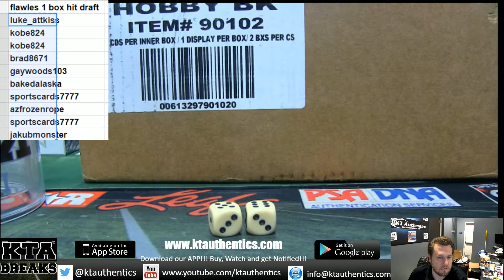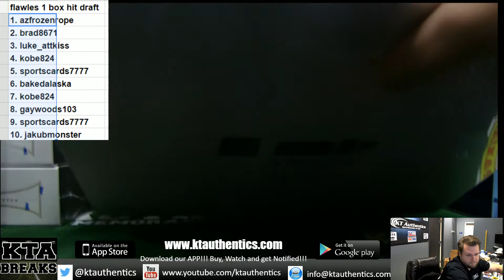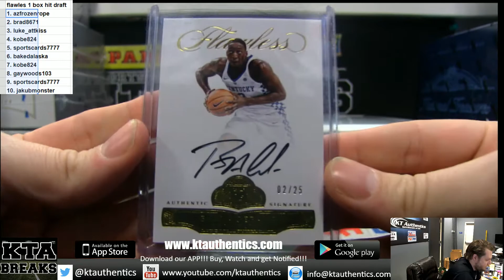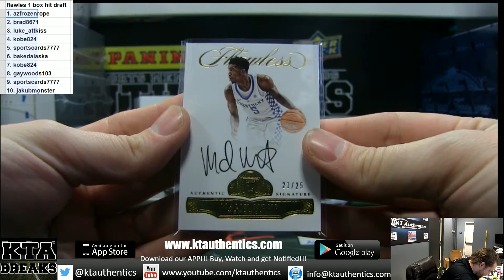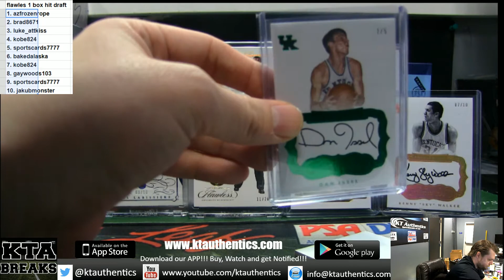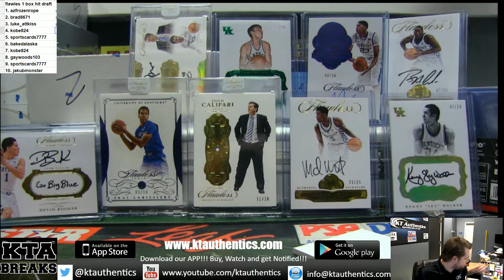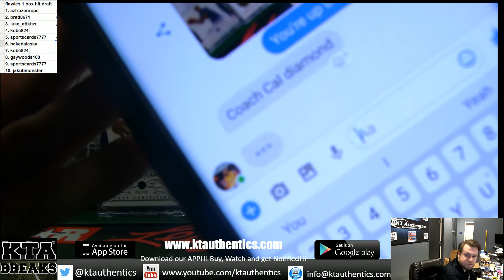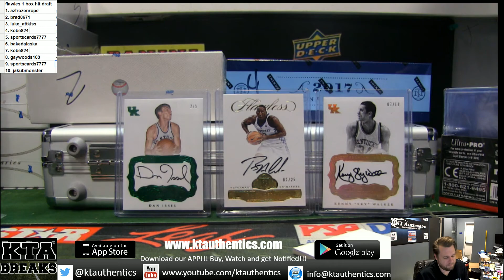KTAuthentics - 2017 panini flawless collegiate basketball 1 hobby box break - hit draft #1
2017 panini flawless collegiate basketball 1 hobby box break - hit draft #1